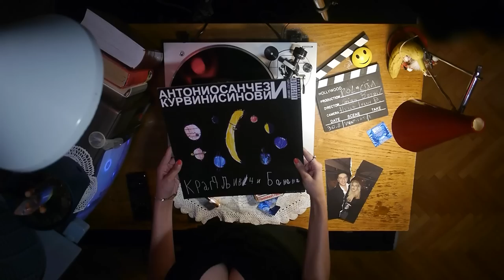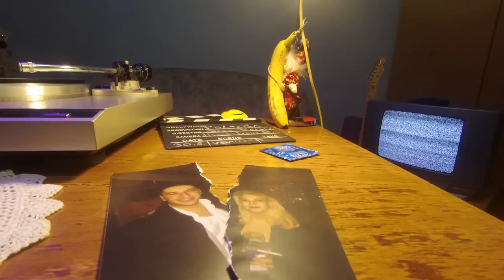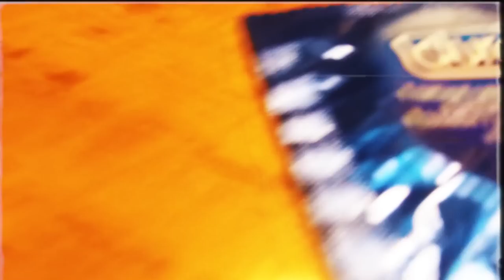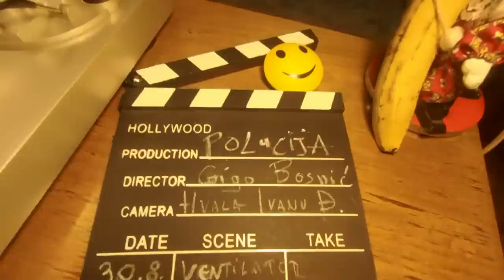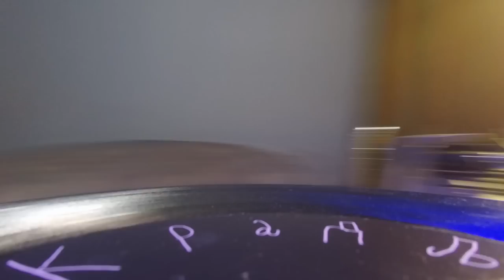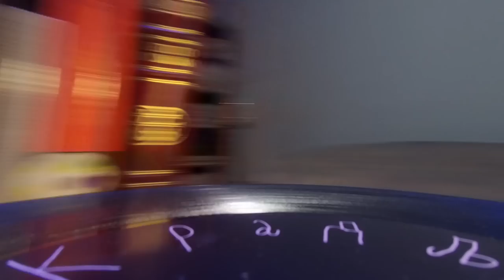Antonio Sanchez i Kurvini Sinovi - Kradljivci banana [full album]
Jaja na oči 00:00
Šotaro 03:50
Lambada 06:25
Space funk 09:40
Duda Sloboda 13:00
Pi 16:00
Volim te ku*cem svim 19:30
Monotonija 20:44
Stari svat 24:04

Katarina Cvijović - vocals, banjo, violins
Dušan Đurović - vocals, guitars, cowbells
Filip Ferdinandi - bass, vocals, keyboards
Zarija Pavićević - drums, drum programming

guests:
Stefan Pantović - guitar (Jaja na oči)
Miraš Šljivančanin - backing vocals (Jaja na oči)

Recording: Polucija Records & Studio 9, Studio Stivi (Jaja na oči)
Mix/Master: Polucija Records

Compositions, arrangements & lyrics by Antonio Sanchez i Kurvini Sinovi
Marina Tucaković, Aleksandar Radulović - Monotonija (lyrics, music)

Polucija Records, 2023.